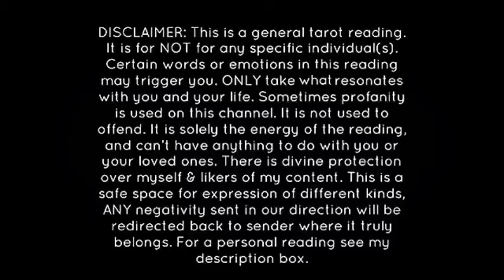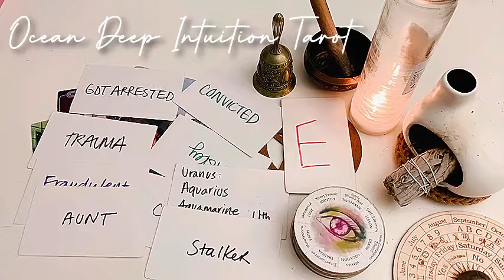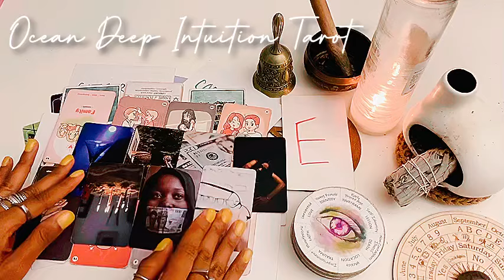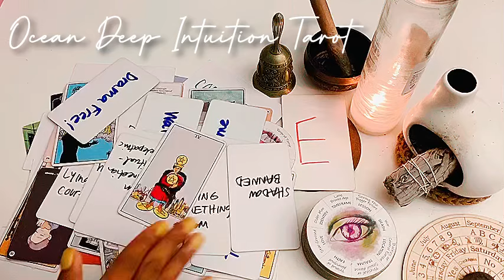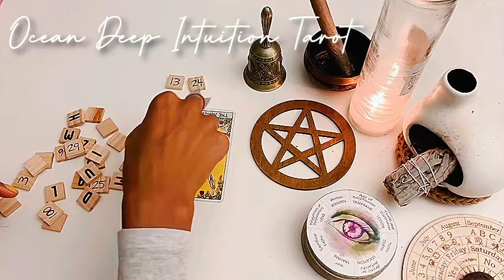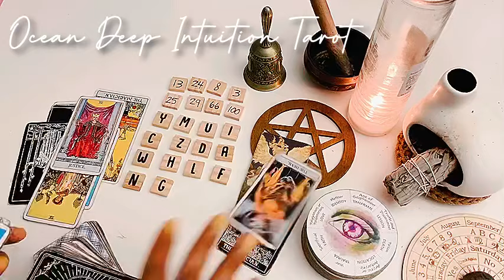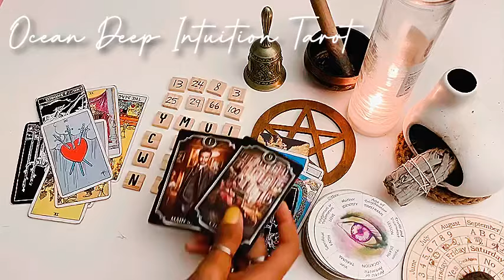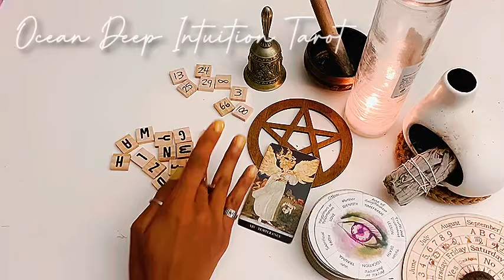ROBOT AGENTS GOT DESTROYED|MANY DE AD|GROUP ARRESTED & CONVICTED NOW